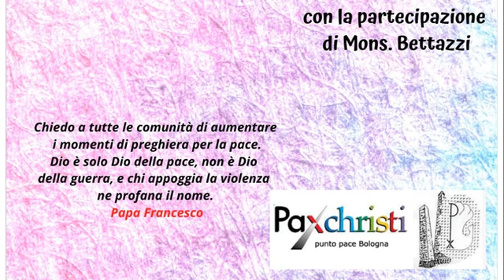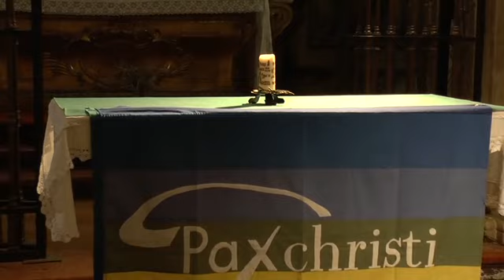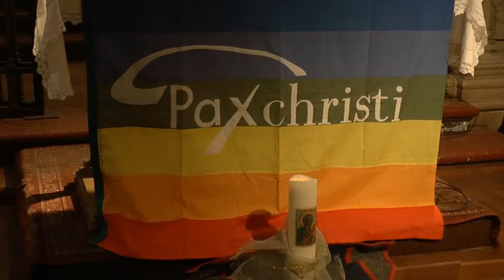Veglia per la pace in Ucraina del 3 ottobre 2022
Santuario Santa Maria della Pace al Baraccano
Tutti i lunedì veglia di preghiera per la Pace del 3 ottobre 2022
Chiedo a tutte le comunità di aumentare i momenti di preghiera per la pace.
Dio è solo Dio della pace, non è Dio della guerra, e chi appoggia la violenza ne profana il nome.